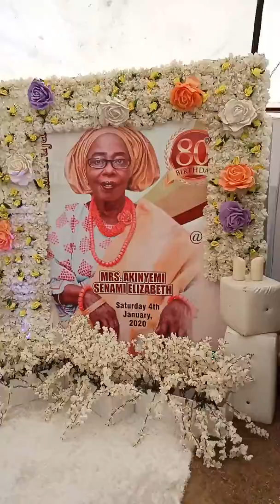Broadband entertainment performed for celebrant entrance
Broadband entertainment